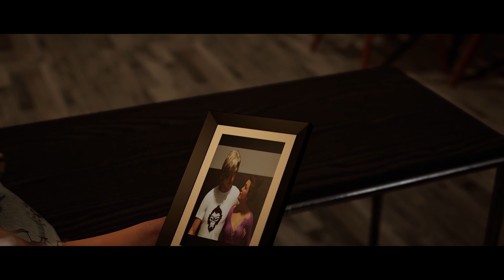Zwischen den Welten - Die Abenteuer der Seele. 18 Folge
Der Animertes meisterwerk basiert auf dem Buch "Zwischen den Welten - Die Abenteuer der Seele".

- Was passiert bei dem furchterregenden Gericht nach dem Tod
- Wie man seine Sünden sühnen kann
- Wie sieht die Behausung Gottes aus
- Anweisungen von einem Engel für die Seele

Lese “Zwischen den Welten - Die Abenteuer der Seele” auf der

🔮 Schaue das animierte Meisterwerk , das die Geheimnisse der Menschheit enthüllt! Schau dir alle Serien an!

😍 Du kannst die Hauptfiguren der Bücher bei unseren Seminaren treffen

✅ Bleib mit uns verbunden.